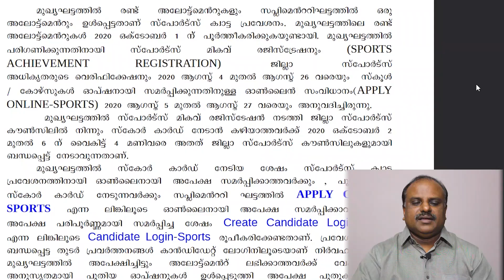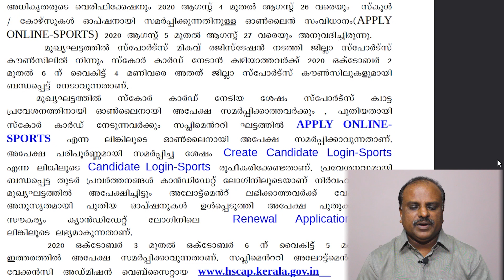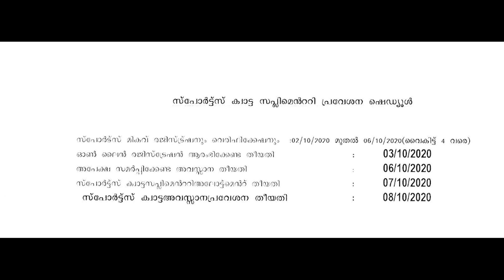Plus One Sports Supplementary Allotment 2020 | Plus One Admission 2020 | Single Window | Kerala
See this video to know more about : Plus One Sports Supplementary Allotment 2020 |  Plus One Admission 2020 | Single Window |  Kerala

how to apply for supplementary allotment for plus one
kerala plus one supplementary (second) allotment results released. check below
how to do a balance transfer with capital one

BINU VLOGS